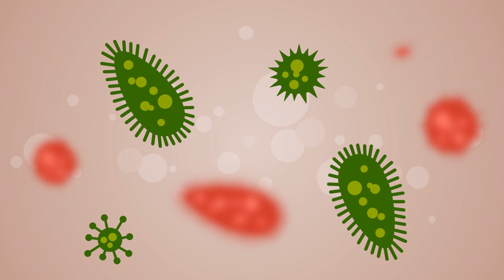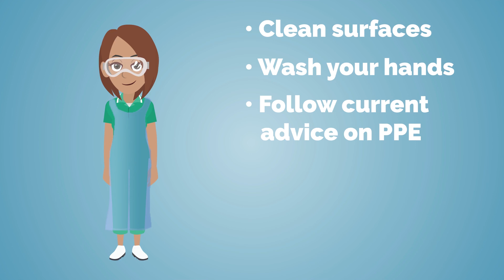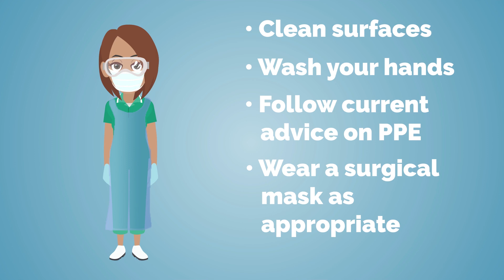How do infections spread?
Understanding how germs spread can help you (and other people) avoid getting sick. Find out how viruses and bacteria move from person to person in this short video.

This video is part of Cognitant's FREE Covid-19 caring resource, available on Healthinote, provides bite-sized animated training videos for care providers.

Endorsed by Skills for Care and the Infection Prevention Society, and including content from NHS Health Education England, this visual training will equip care providers with the knowledge they need to manage infection spread and care for people with Covid-19 in a care home or at home.

View the training videos, take quizzes, earn certificates, and more.